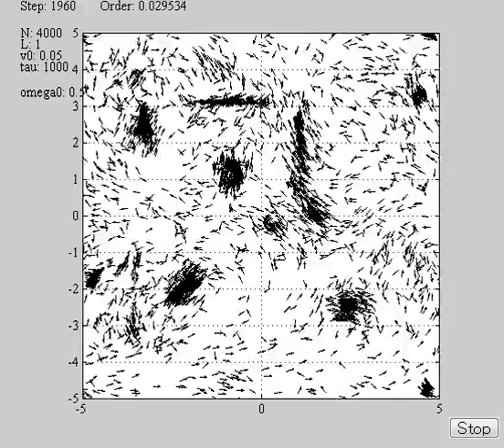1000 - A particle-based simulation of biological micromechanisms